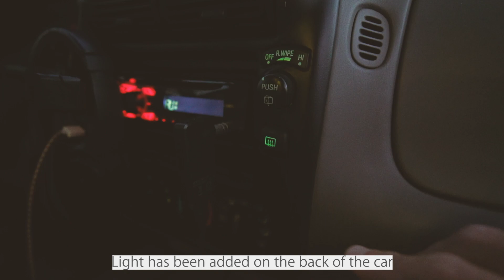SUV Tour - AMAZING Car Camper Conversion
Transform your car on a budget with all the necessary equipment to be comfortable during your camping or overlanding trip!
Meet Maite,
She's a 2000 Ford Explorer that I have converted into a overland camper for a trip to Mexico.
The idea of this build is to be autonomous for a few days and be able to setup your camp in just a few minutes.

This setup features :
Twin Bed
Sliding Table
Kitchen on a drawer
Heated Solar Shower